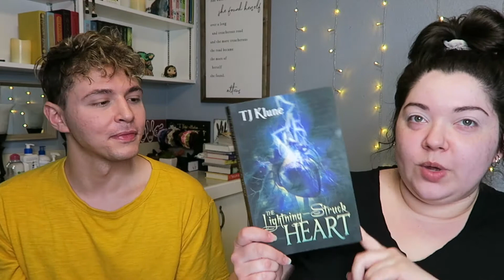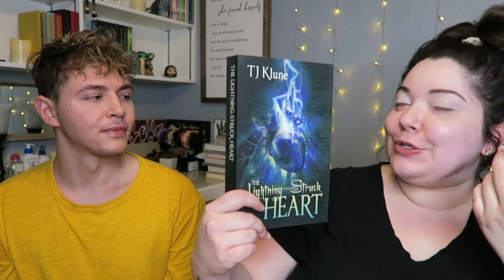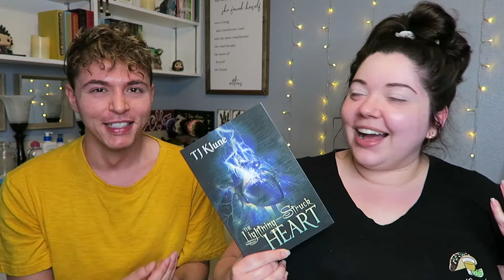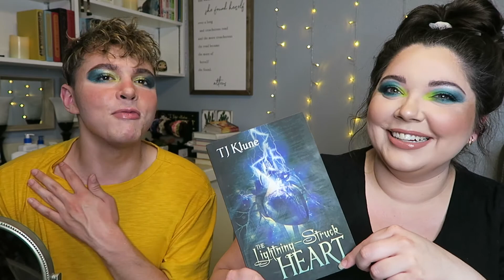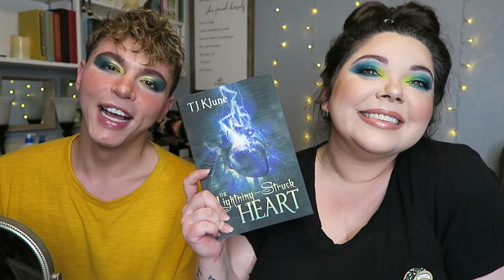BEAUTY & A BOOK REVIEW | The Lightening Struck Heart by TJ Klune Book Review With My Best Friend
Since I'm basically TJ Klune's number one fan, I of course had to make my best friend read The Lightening Struck Heart. We are both in love with this book and thought it would be fun to film a video reviewing it together. If you're interested in a fantasy story with great LGBTQ+ representation, lots of spice, and the most lovable characters, try this one out!

Let us know if you'd be interested in seeing more videos together like this 😊

🌗BOOKS MENTIONED🌗
The Lightening Struck Heart - TJ Klune
The Extraordinaries - TJ Klune

Paige M.